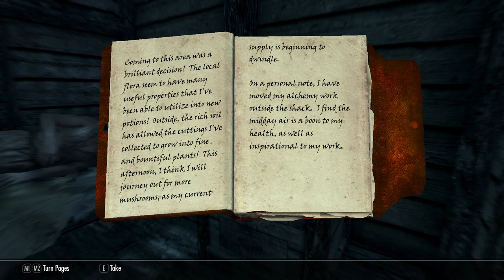Legendary Skyrim: Ghosts N Stuff (again)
In this episode, we embark on another ghost hunting quest, and I buy a house.

Modlist:
Immersive Sounds Compendium SSE 2.2
Static Mesh Improvement Mod - SMIM - SMIM SE 2-08
Diverse Dragons Collection SE
Total Character Makeover 1.2
Realistic Water Two SE v3.1.0
9.0 A Quality World Map - Paper
Convenient Horses
SkyUI_5_2_SE
Vorkrii - Minimalistic Perks of Skyrim - Vokrii 3.5.0
Mysticism - A Magic Overhaul
Interesting NPCs SE - BSAs